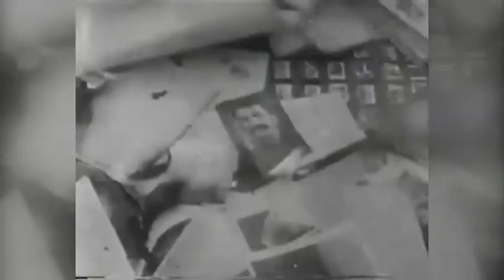2016 az ’56-os forradalom emlékéve - három napon keresztül ünnepel a város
Idén ünnepeljük az 1956-os forradalom és szabadságharc kitörésének 60. évfordulóját. Ebből az alkalomból rendhagyó módon három napos rendezvénysorozattal készül a város.